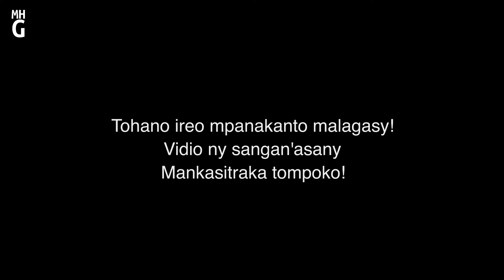LOLA NADETY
Mankasitraka tompoko
Fizarana fotsiny ihany no atao eto